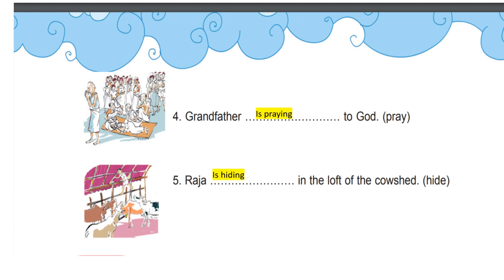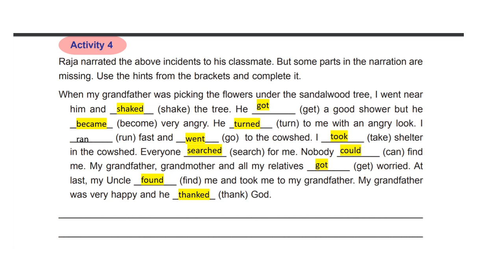CLASS 6 ENGLISH WORKSHEET LIFE WITH GRANDFATHER/Textbook Activities